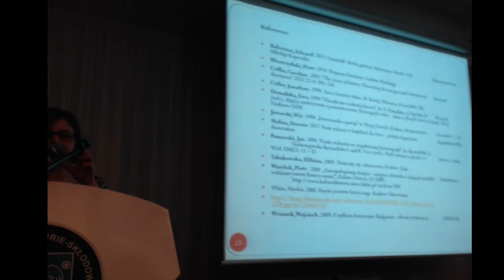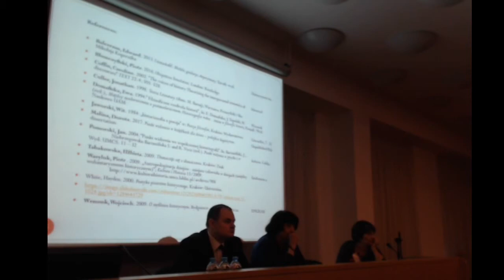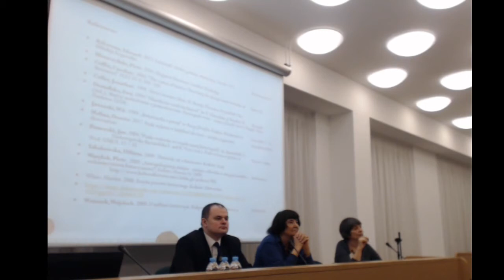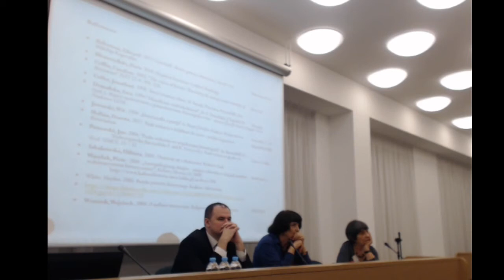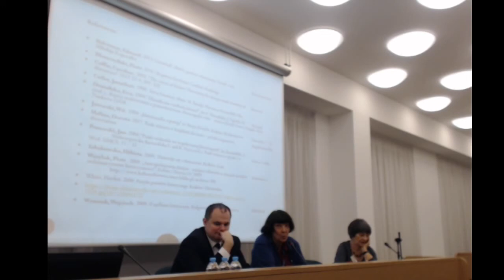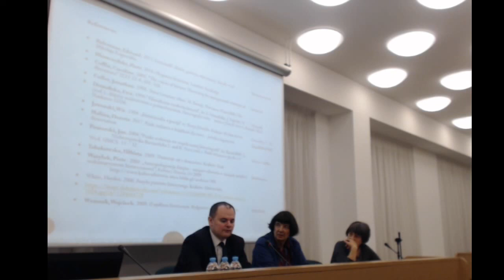Discussion, Roslyn Frank & Taras Shmiher & Elżbieta Tabakowska